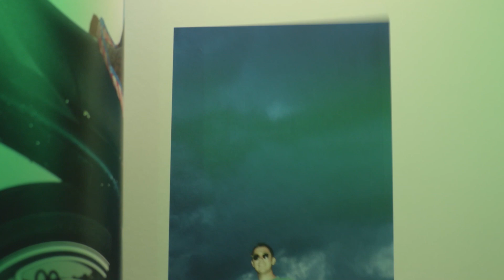ecosign - Misunderstanding Photography (Fotografie)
Photomagazin Kurs der ecosign
Wintersemester 2019/20